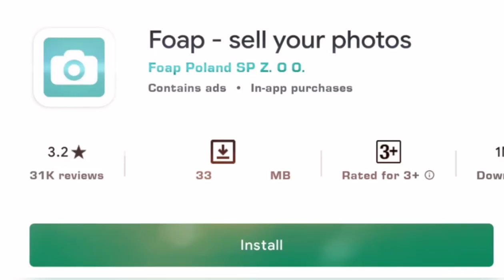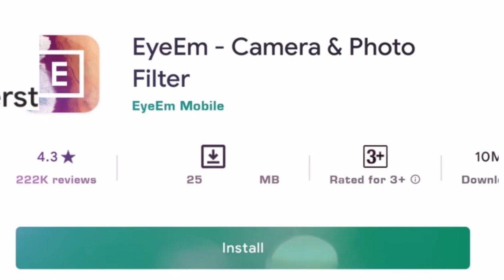10 BEST APPS TO MAKE MONEY ONLINE WITH YOUR PHOTOS / STOCK PHOTOGRAPHY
10 BEST APPS TO MAKE MONEY ONLINE WITH YOUR PHOTOS / STOCK PHOTOGRAPHY

WORK FROM HOME / ONLINE JOB / EARN MONEY APP